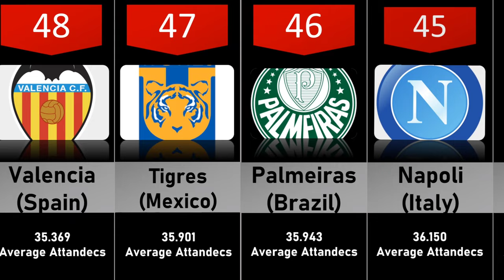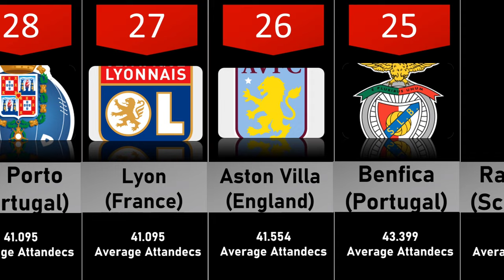Top 50 Football clubs with Highest Average Attendance in 2022 ! - 50 Club Dengan Penonton Terbanyak!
Penonton Sepak Bola terbanyak
Manchester United
Barcelona